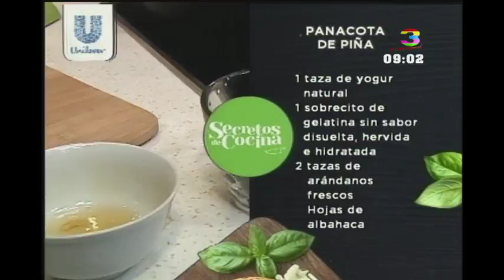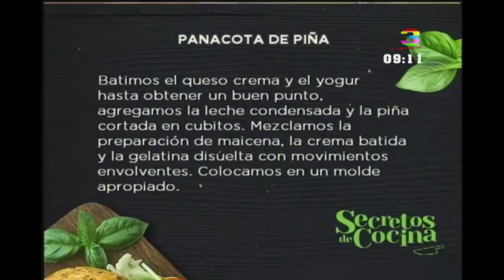Secretos de Cocina: Panacota de Piña